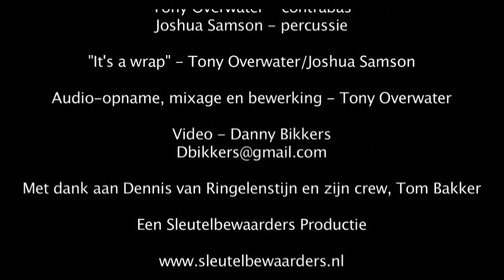Ahoy Rotterdam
Here we did a recording with the Sleutelbewaarders as commissioned by the Amsterdam architects Zwarts & Jansma. They designed the new lay-out of sport palace Ahoy. Tony and myself got the tour and then went to improvise in the center of the hall where now concerts and sports events are being held. The moment we started to play workers came checking us out from all corners and then started a spontaneous dance jam. What fun !!